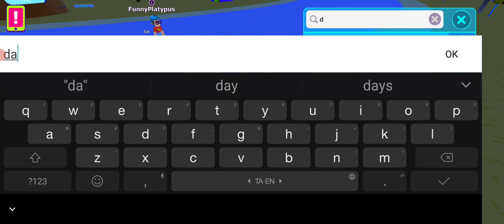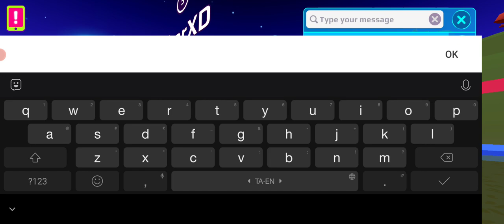PK XD GAME PLAY FUN #135 🎯BHARATH TAMIL GAMING